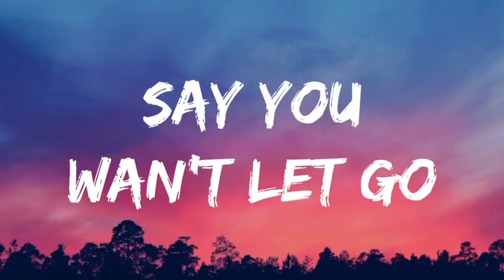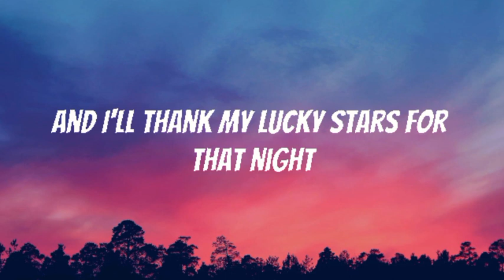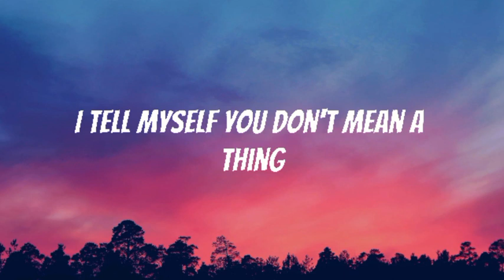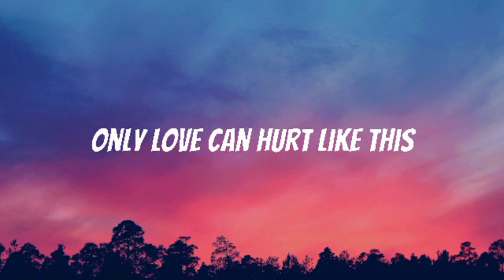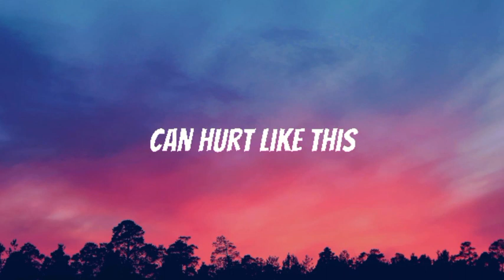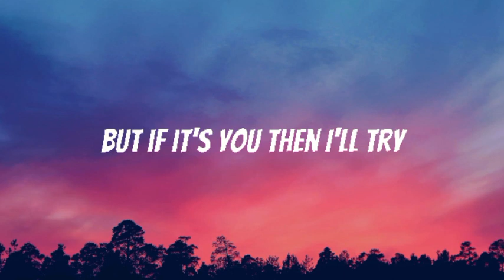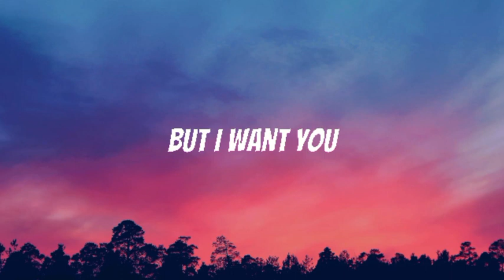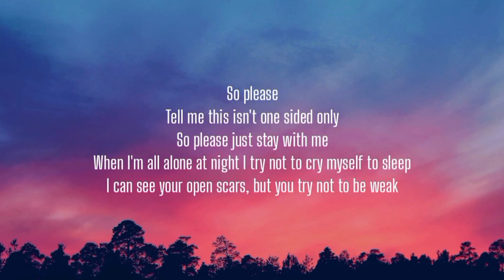🦄 Say You Won’t Let - James Arthur (Lyrics) | Paloma Faith, Ali Gatie (Mix)